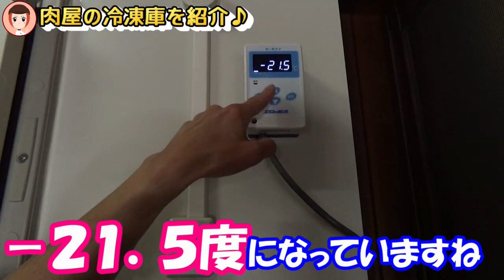【業務用冷凍庫】の温度はマイナス何℃？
業務用冷凍庫の温度設定が何℃なのか？という内容です。
ほとんどの方は知らないと思いますが、基準がちゃんとあってマイナス１８℃以下と定められております。理由は菌の繁殖を抑制し酸化を抑える温度。これは冷凍食品を冷凍して１年間保存できる温度として定められています。アイスクリーム屋さんなどは超低温冷凍庫でマイナス４０℃以下のものがあったり、窒素で急速冷凍するものもあります。
冷凍すると菌が繁殖しないと思われがちですが、実際は繁殖します。そのスピードが１８℃以下になると急激に遅くなるため世界基準となっています。

お肉の総合エンターテイメントチャンネルです♪

【街の小さなお肉屋さん】というチャンネル名は
衰退産業の肉屋（小売店）を盛り上げたいという想いで名付けました

みなさんの何かの役に立てば嬉しい♪
と思ってやっておりますが、何の役にも立たない動画もあったりします。。

優しい目で観て頂けたら幸いです。

HIT！！＆SMASH！！

コチラからお願いします
メールアドレス

有限会社　肉のモリタ屋
京都府宇治市小倉町山際１６－８

関連動画